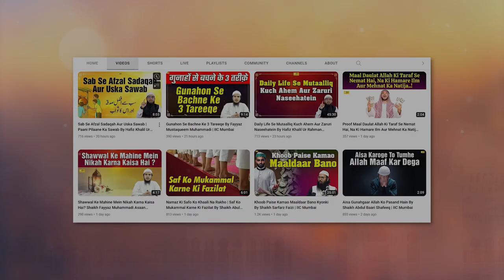Sharab Aur Juaa Kyon Haram Hai ? | Quran Ki Baatein Ep. 30 | Hafiz Khalil Ur Rahman Sanabili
Bank Account Details:
ILM FOUNDATION
ICICI Bank
Savings account
IFSC CODE-ICIC0001028

Sharab Aur Juaa Kyon Haram Hai ? | Quran Ki Baatein Ep. 30 | Hafiz Khalil Ur Rahman Sanabili IIC Mumbai
JazakAllah Khair